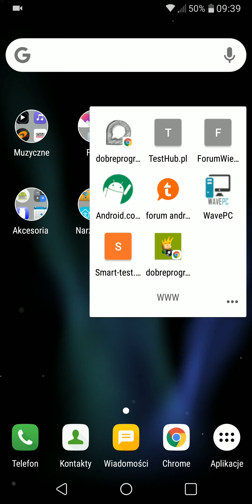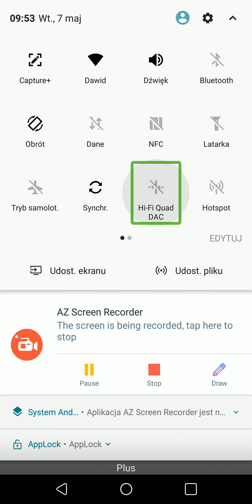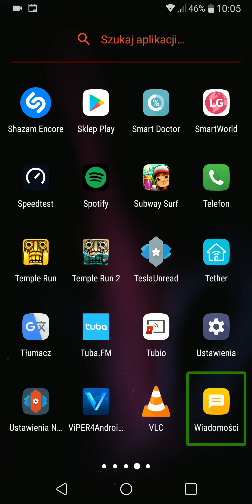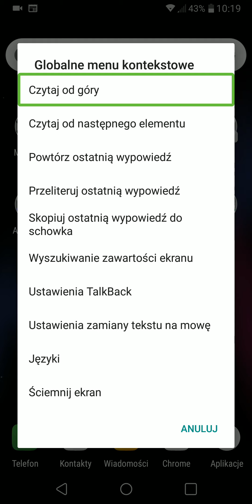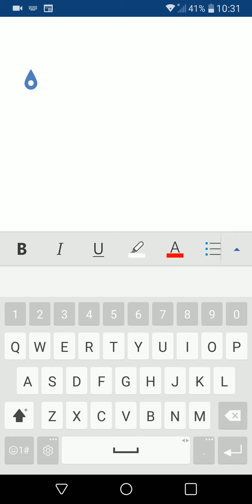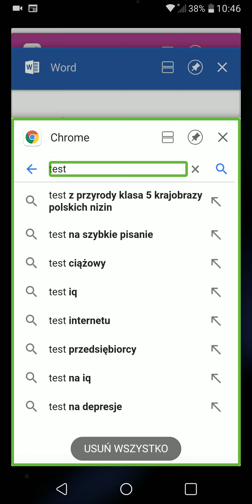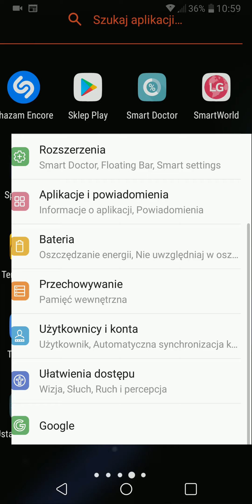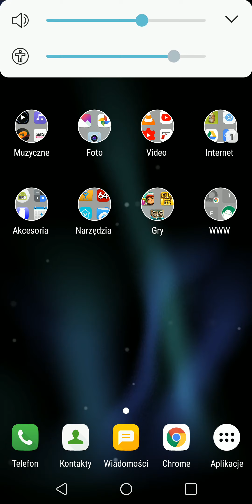TalkBack czytnik ekranu dla osób niedowidzących i niewidomych - szczegółowy poradnik [ANDROID]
W tym - jakby nie mówić - dosyć długim filmie chciałbym opowiedzieć i pokazać Wam dość ciekawe i warte uwagi narzędzie, jakim jest TalkBack. Jest to tzw. czytnik ekranu dostępny w systemie Android, który interpretuje i odczytuje na głos zawartość ekranu. To narzędzie może być przydatne dla osób niewidomych bądź niedowidzących, które chciałyby korzystać ze smartfonów z Androidem bez utrudnień związanych ze wzrokiem i jego wadami. W filmie szczegółowo opisuję jak poruszać się po systemie z użyciem TalkBack'a, przeglądać internet i wiele więcej.

Z racji tego, iż ja na co dzień nie wykorzystuję TalkBack'a, w pewnych momentach miałem kłopoty z np. edytowaniem tekstu. Nie działało mi zaznaczanie tekstu przy użyciu klawiszy głośności. Liczę zatem na zrozumienie i brak hejterskich komentarzy. Jeśli chodzi o gesty, których można użyć do nawigowania po systemie to ja sam mam z tym kłopoty, więc nie wszystko szło idealnie. Zatem, nie krytykujcie mnie za to.
Liczę na zainteresowanie. Długość tego materiału jest podyktowana chęcią dokładnego pokazania funkcji TalkBack'a w sposób szczegółowy, gdyż jest to narzędzie o niezbyt oczywistym działaniu. Liczę na zainteresowanie z Waszej strony, Like'i i subskrypcje kanału. Komentujcie, udostępniajcie moje filmy i polecajcie je swoim znajomym.